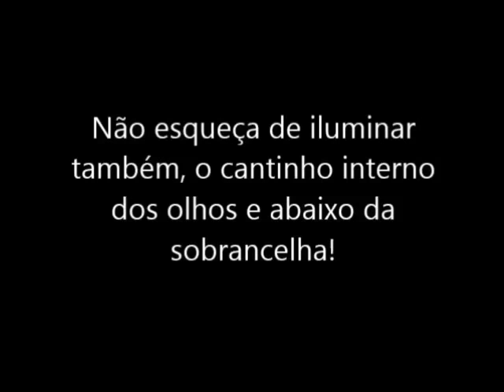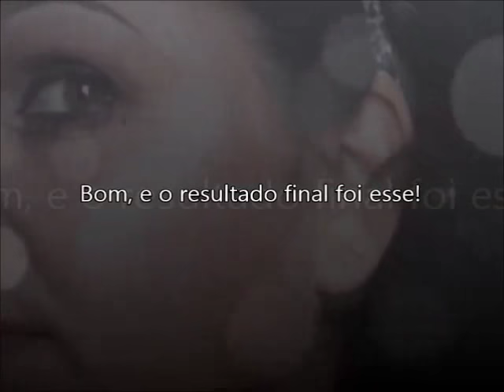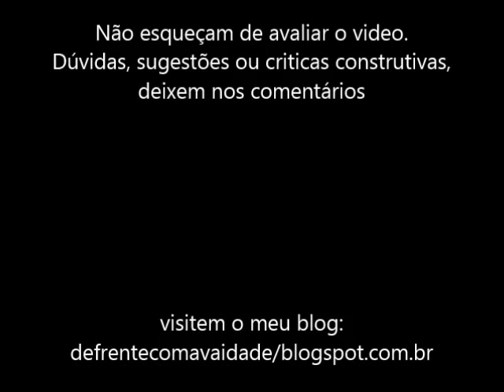Make: Pele madura ♥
ATENÇÃO: DEVIDO PROBLEMAS AUTORAIS A PRESENÇA DE DE CERTOS AUDIOS DO VIDEO FORAM ELIMINADOS